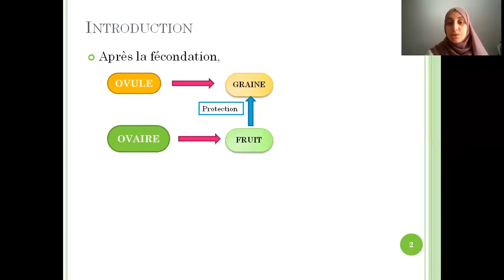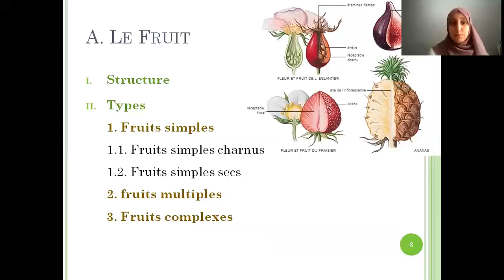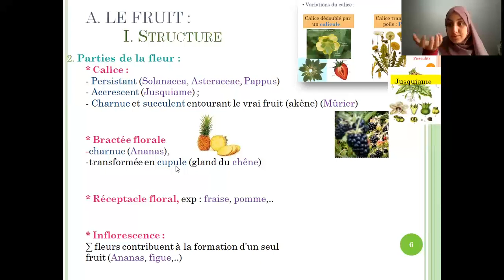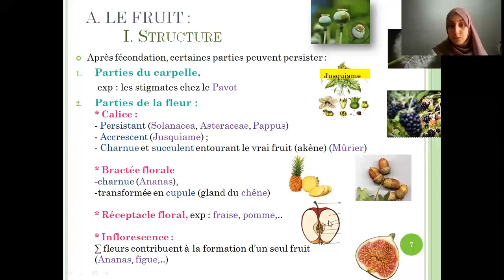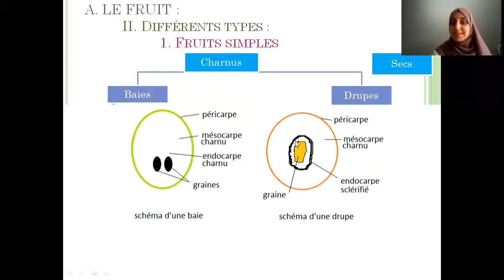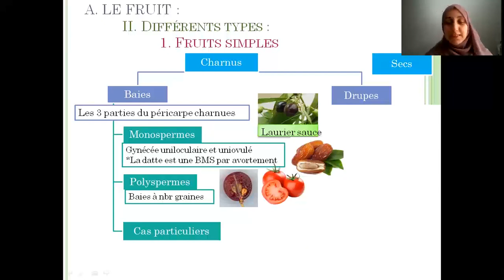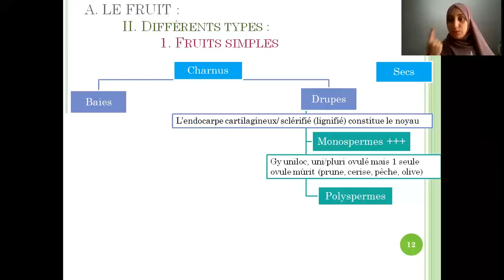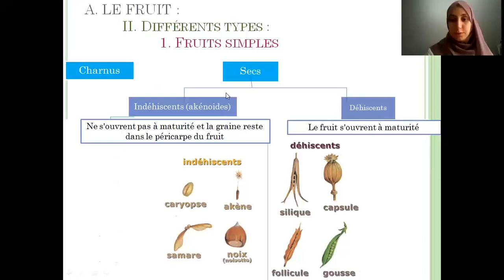📍Fruit | Partie 1 | BOTANIQUE